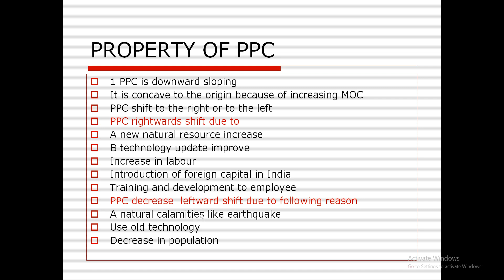why PPC shift rightward and leftward